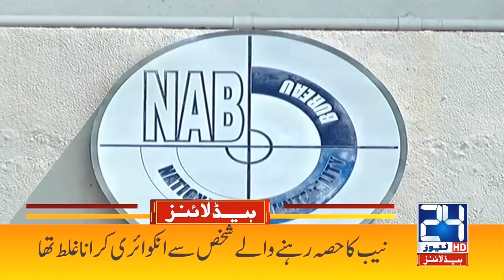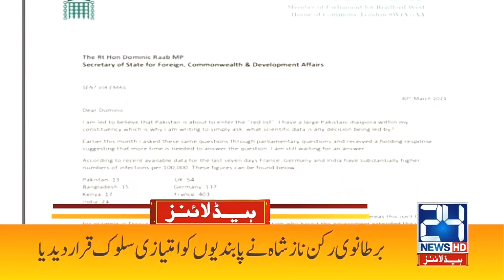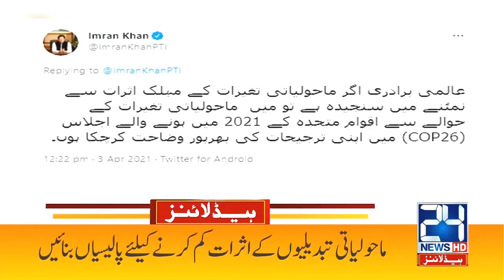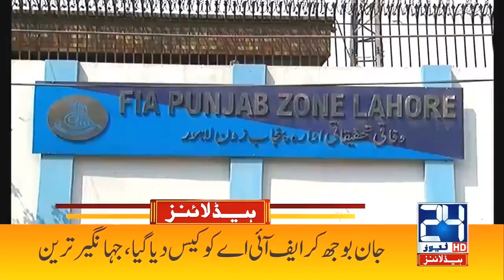Bilawal Bhutto Announces Opposition Alliance | 3am News Headlines | 4 Apr 2021 | 24 News HD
24 News HD is one of the leading news channels of Pakistan bringing you the latest current affairs from Pakistan and around the world.  Live National Assembly and Senate Session.